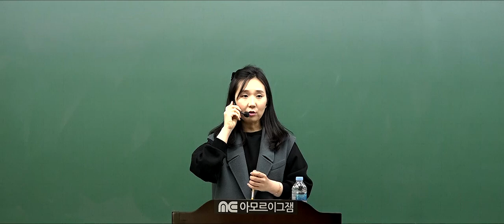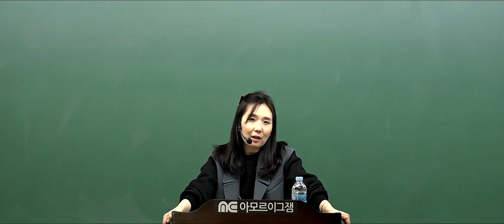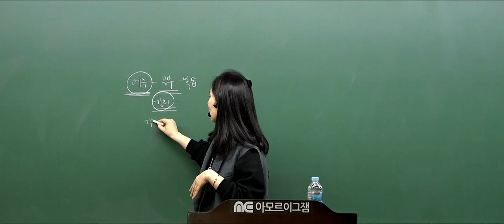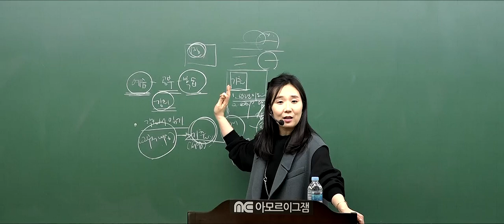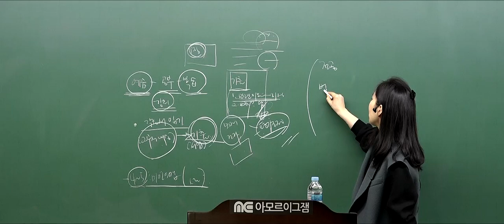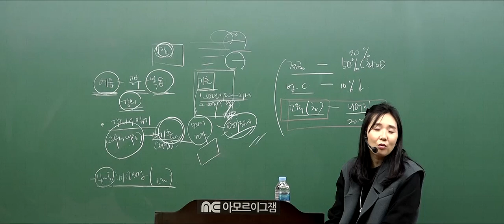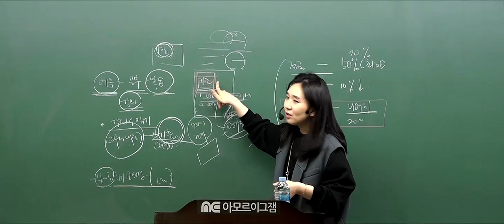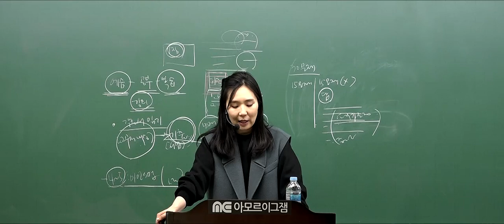[해커스임용X아모르아이티칭][설지민 특수교육] 2020년 3~6월 각론반[1강]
[해커스임용X아모르아이티칭]2020년 3~6월 각론반[1강]